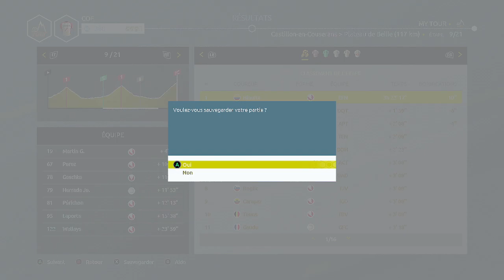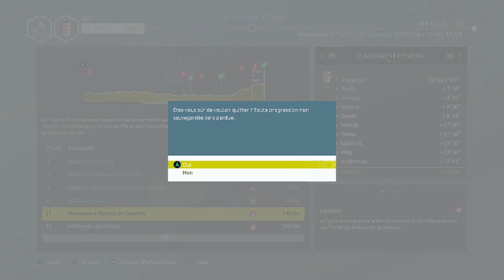TOUR DE FRANCE 2021"LE JEU"MON MY TOUR ETAPE 9,10 ET 11